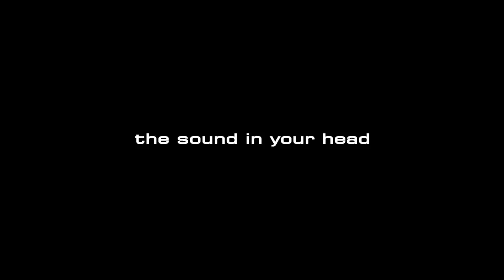Blackstar UNITY PRO BASS SYSTEM - 6550 Response, Octave with Fuzz - The New Face of Bass